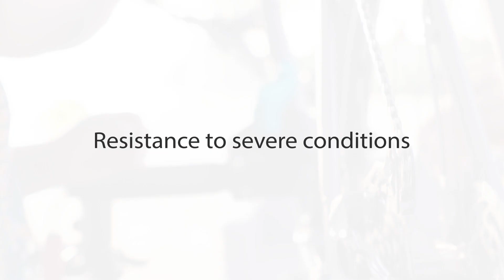Unleash the Power of Performance: Silicone Grease with PTFE by SILICOM PRO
Discover the ultimate solution for precision, protection, and peak performance with Silicom Pro's groundbreaking Silicone Grease with PTFE! 🔧🚀

🔵 Unmatched Performance: Elevate your projects to new heights with our premium Silicone Grease enhanced with Polytetrafluoroethylene (PTFE). Whether you're a DIY enthusiast, a professional mechanic, or an industrial engineer, Silicom Pro's advanced formula ensures unparalleled lubrication. It reduces friction, delivering seamless operation and extending the lifespan of your machinery and equipment.

🔴 Precision Engineering: Watch as every intricate component glides effortlessly into place, thanks to the microscopic particles of PTFE dispersed within the silicone grease. Achieve pinpoint accuracy during assembly, maintenance, and repairs, ensuring your devices operate flawlessly and precisely.

🟢 Versatility Redefined: Silicom Pro's Silicone Grease with PTFE is your all-in-one solution for many applications. Experience the convenience of a single, high-performance lubricant that meets all your needs, from automotive parts and household appliances to industrial machinery and electronic components.

🔵 Enduring Protection: Guard against wear, corrosion, and oxidation like never before. Our innovative formula forms a resilient barrier that shields your valuable equipment from harsh environmental conditions, ensuring optimal functionality and minimizing downtime.

🟠 Unleash Creativity: DIY projects become a breeze as you harness the power of Silicom Pro's Silicone Grease with PTFE. Whether fine-tuning your gadgets or diving into complex repairs, explore endless possibilities with a lubricant that empowers your ingenuity.

🔴 Join the Silicom Pro Revolution: It's time to experience the future of lubrication. Say goodbye to subpar performance and hello to unrivalled results with Silicom Pro's Silicone Grease with PTFE.

Don't miss out on witnessing firsthand the transformative effects of Silicom Pro's Silicone Grease with PTFE. Elevate your projects, protect your investments, and redefine what's possible!